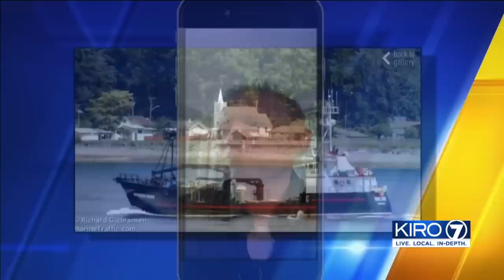VIDEO: Sandies Rose survivor describes last minutes onboard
Scandies Rose survivor Dean Gribble Jr. describes the last minutes before the crab boat went down.